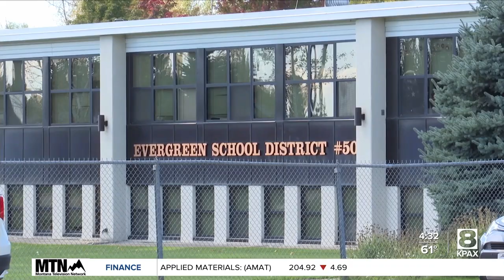Sidewalk installation in Evergreen is complete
Sidewalks have been installed along U.S. Highway 2 in Evergreen giving about 650 students a safe route to school.